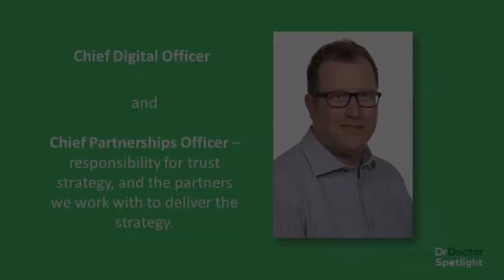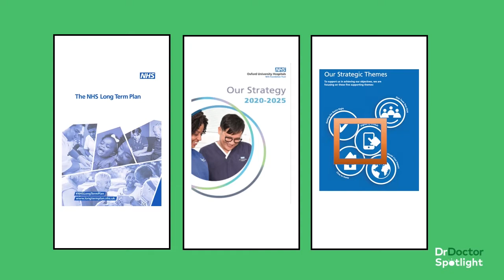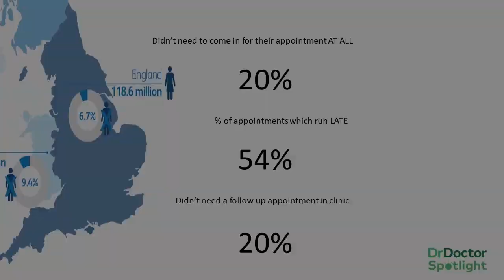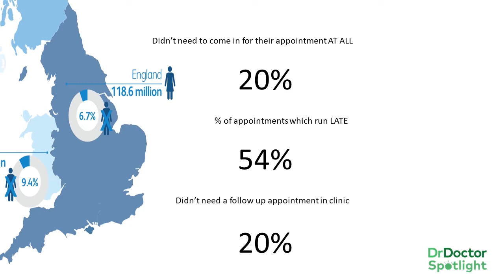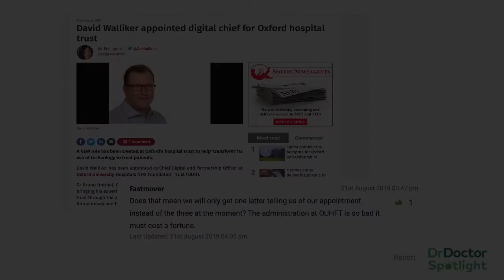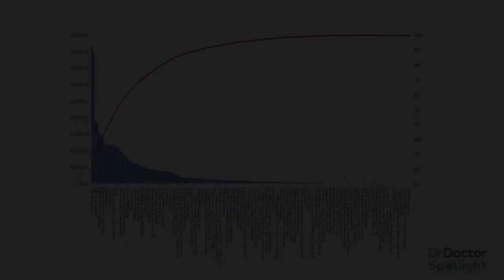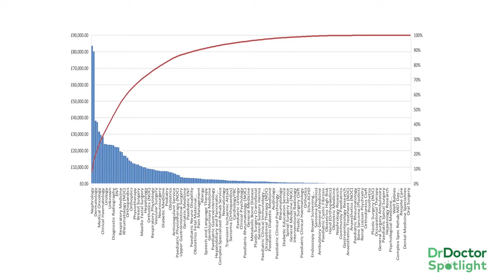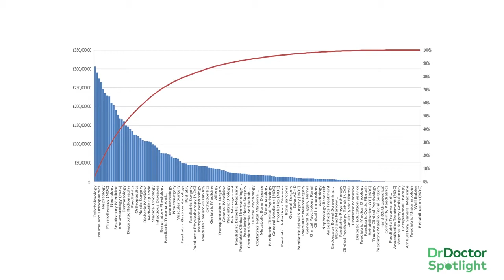DrDoctor Spotlight on Patient Engagement: David Walliker Keynote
David Walliker, Chief Digital & Partnerships Officer, Oxford University Hospitals NHS Foundation Trust discusses the importance of patient engagement.

The talk forms one of three keynotes at the DrDoctor Spotlight on Patient Engagement event on Monday 12th October 2020.